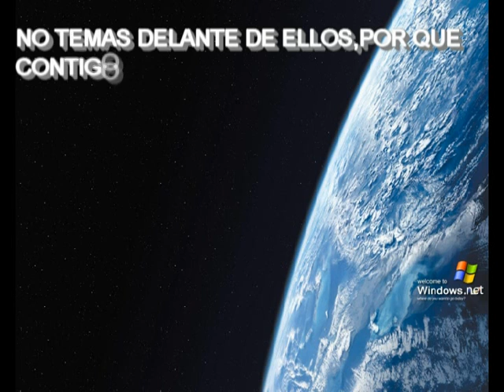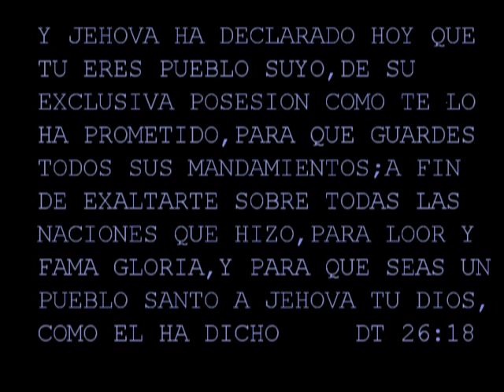JHEISSON CANCION DEL MISIONERO